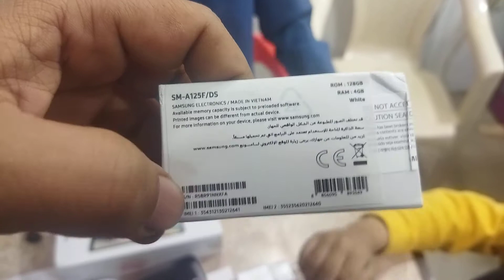Samsung A12 unboxing & review | surprise kids | Gift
Today In this video, we are going to unbox and take a first look at the latest Samsung Galaxy A12. Also, a surprise to my kids with the Samsung Galaxy A12 price in Pakistan is RS 25000. Galaxy A12 comes with a 48Mp quad camera, Helio P35, and 4GB Ram/128 Rom.